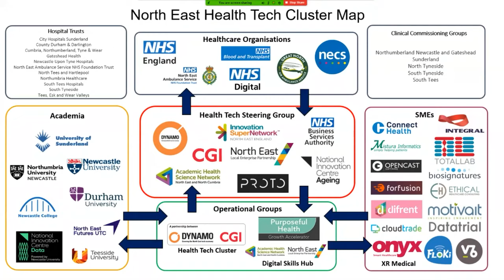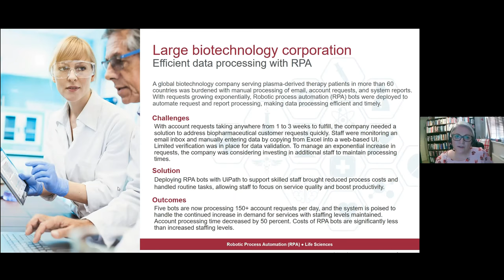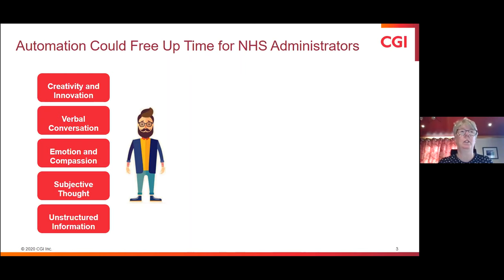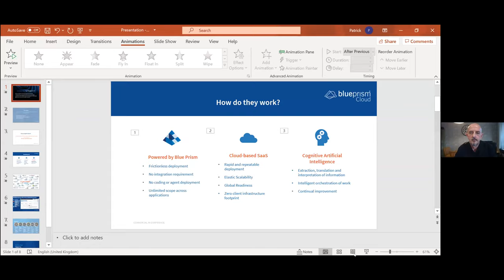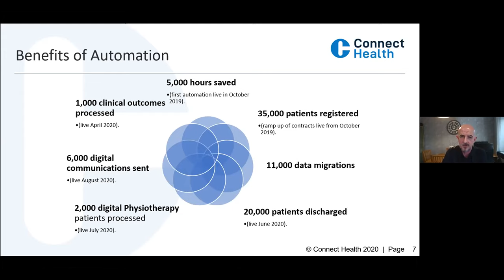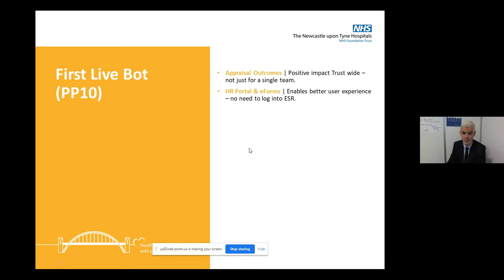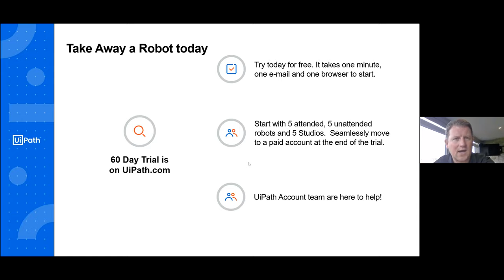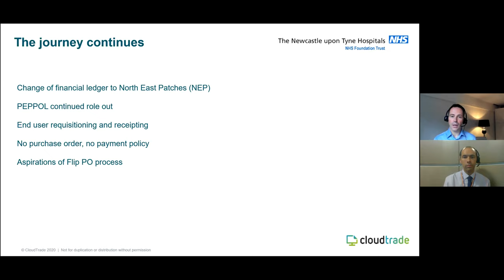Automation: Driving Better Patient Outcomes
Join Dynamo and CGI for this overview of the role of innovation automation technology in the healthcare sector.

CGI is delighted to host this first showcase event with Dynamo North East, as part of the recently launched Dynamo North East Health Tech Cluster.

In the midst of a global pandemic, it is more important than ever that we look at how new technologies can improve the efficiency and effectiveness of NHS health and social care staff, freeing them from administrative tasks, so that they can directly focus on what is at the heart of their job; caring for patients.

Intelligent automation can be used across clinical, business and corporate capabilities to drive better patient outcomes and operational efficiencies in the health sector. This event will showcase a breadth of innovative solutions and technologies, generating thought leadership and best practice from some of the world’s leading automation vendors, with real life examples of how automation has driven value for NHS bodies and private healthcare organisations both within the North East and nationally.

The webinar is aimed at anyone with an interest in Healthcare technology, and is of particular relevance to regional SMEs working within the Health Tech and/or automation space who want to learn more.